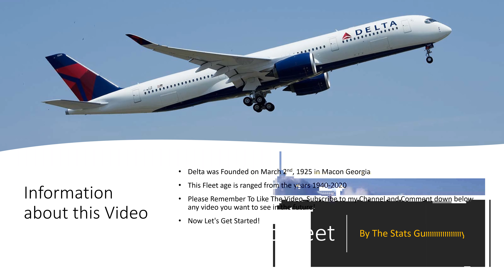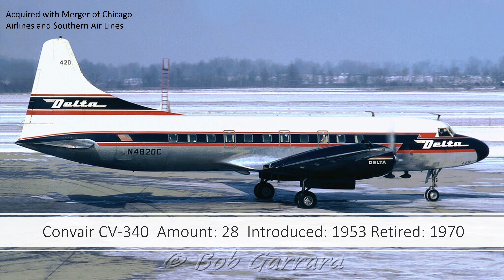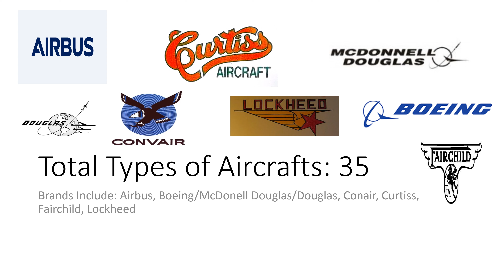Delta Air Lines Historical Fleet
The Delta Historical Fleet
This Video will Premier on the 9th of December at 8:00am PST (11:00am EST)